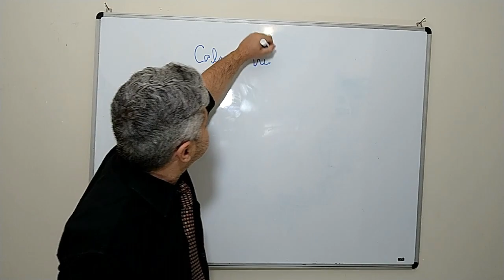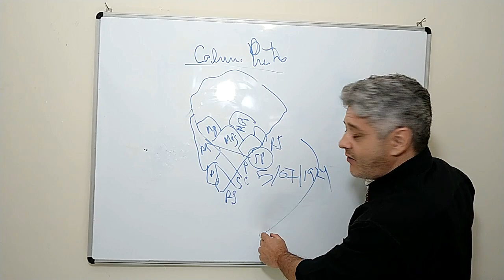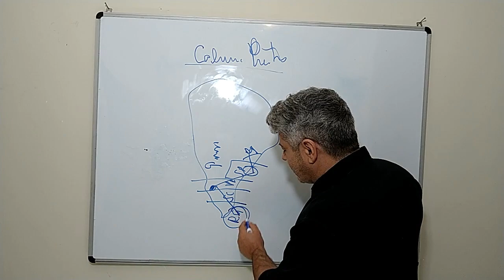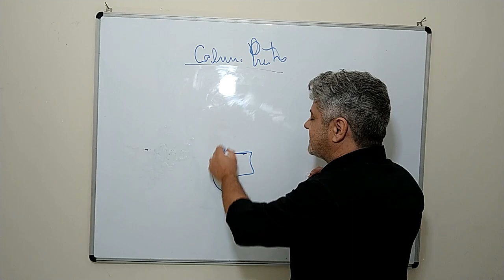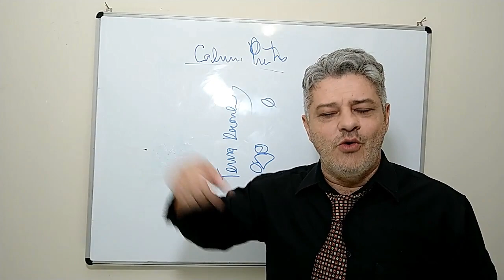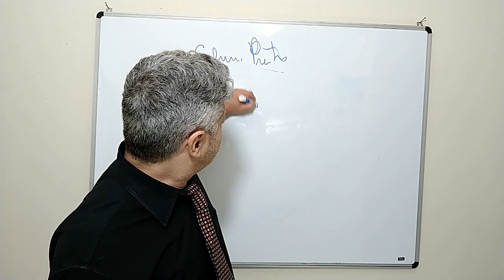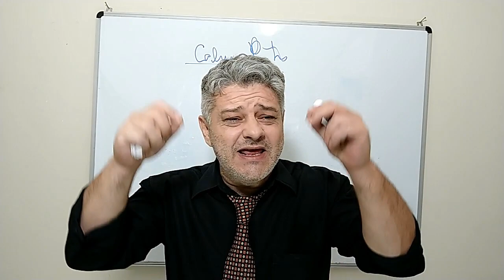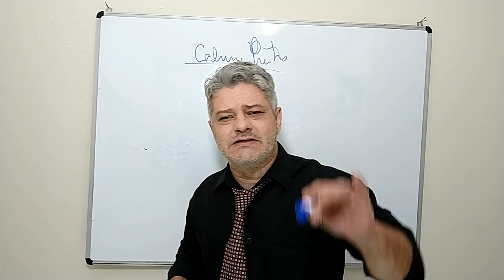BRASIL Significado da Coluna Prestes e da Revolução de 1924 Brasileiros Bravos melhor povo do mundo